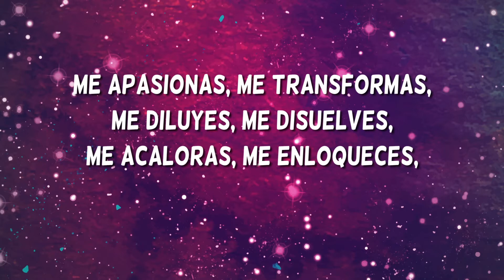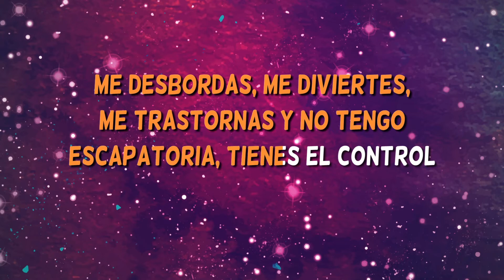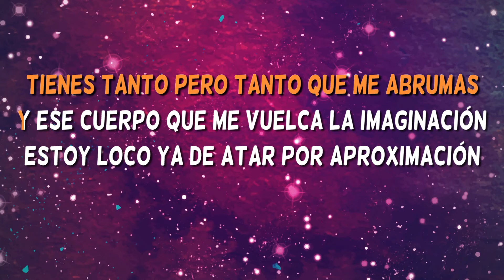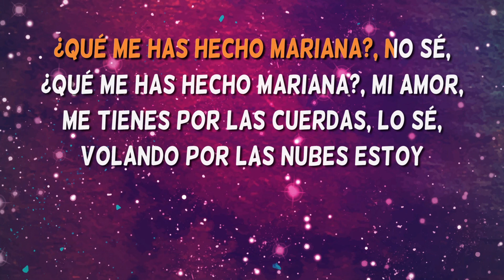Mariana Mambo - Chayanne - Karaoke con coros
Karaoke Mariana Mambo de Chayanne. ¡Ya tienes disponible la versión  más completa de este karaoke latino en español con coros!

The most complete karaoke version with backing vocals of the brand new song 'Mariana Mambo', performed by Chayanne.

Have you sung Mariana Mambo? Have you enjoyed it?